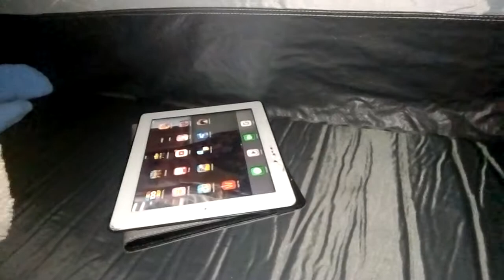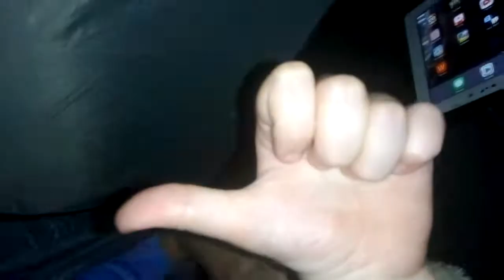Best ⛺ ever Lewis Isabella subscribe button